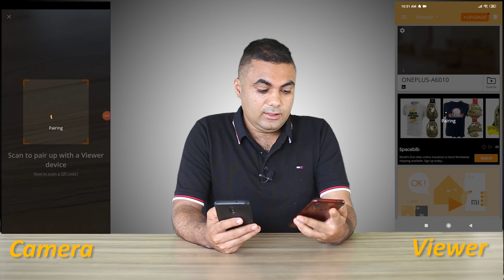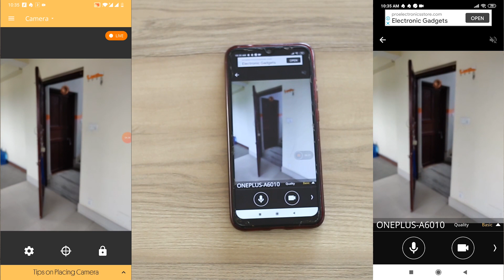पुरानो फोनको सिसि क्यामेरा बनाउनुहोस | Prabidhi Ka Kura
आफु संग भएको पुरानो फोनलाई CC क्यामेरा बनाएर राम्रो सदुपयोग गरौ | बच्चा हेर्न, पसलमा र अफिसमा राख्न सकिन्छ |

How to make CC camera from old phone, Security camera !!

We are Tech channel and we will help you to know about life skills related to technology.